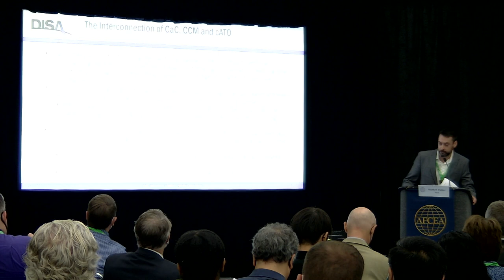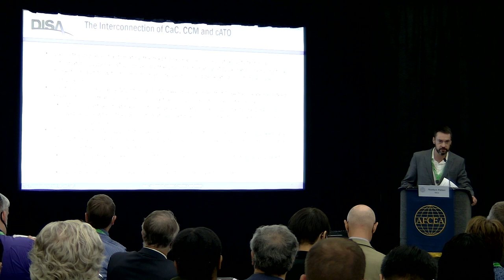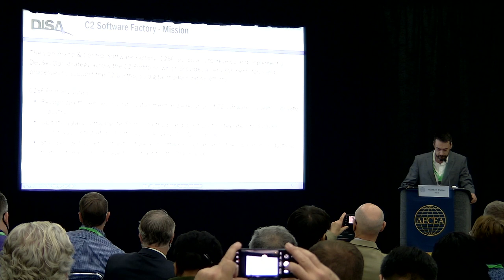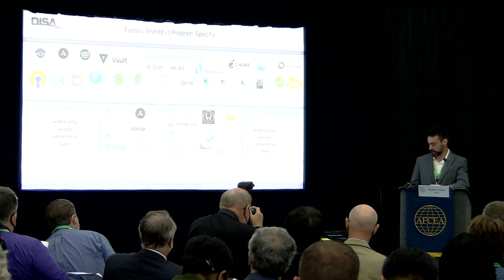DevSecOps: Automating STIG Compliance and Vulnerability Assessment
The Defense Information Systems Agency(DISA Services Development (SD) Directorate DevSecOps Program is focused on the development of a Continuous Compliance Monitoring (CCM) approach for all DoD mission partners that monitors and provides compliance enforcement of containerized applications which cover all the DevSecOps pillars - Develop, Build, Test, Release and Deploy, and Runtime - for a secure posture with the focus being on automation and integration going forward. CCM is an automated process by which the DevSecOps team, including ISSMs and SCAs, can detect compliance issues and security threats during each phase of the DevSecOps pipeline. To date, the DevSecOps team has completed the STIG compliance (as Compliance as Code (CaC) files) to a cloud centric model where DevSecOps containerized applications are monitored with minimal human interference. The work also includes monitoring STIG compliance, Vulnerabilities and Organizational Policy. CaC files are available today for mission partner usage, found on Cyber Exchange, with CCM ready for Proof of Concept (PoC) testing fall of this year. Compliance as Code (CaC) can be summarized as the codification of compliance controls so their adherence, application and remediation can be automated. CaC tools work by utilizing the automatable STIG compliance checks to validate the mission partner’s environment. CaC’s objective has been driven by the ultimate aim of automating the traditional manual process of STIG validation which consumes valuable DoD time and resources. CaC takes the tightest delivery bottleneck, e.g., reading a 50-page compliance PDF, and translates it into automated scripts, which ultimately results in reduced time to perform audits and generate data to ensure compliance.